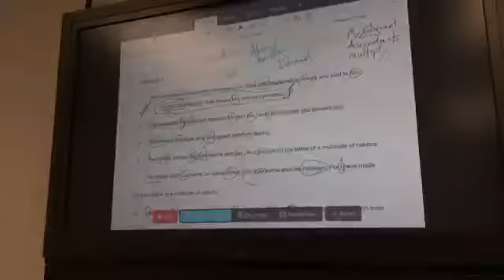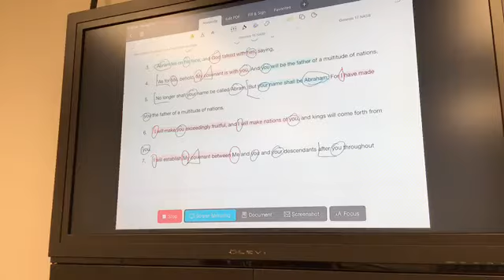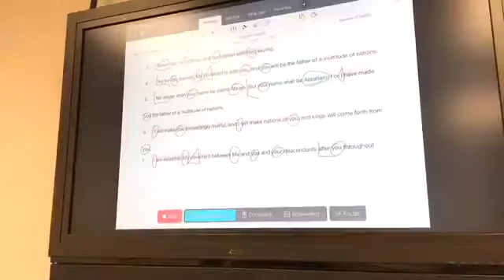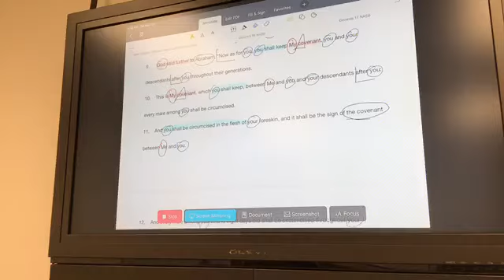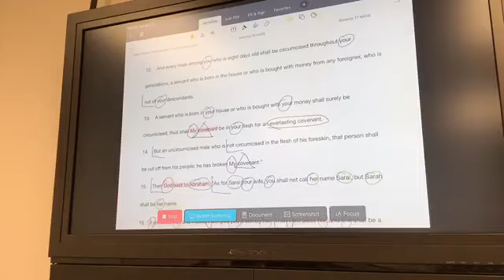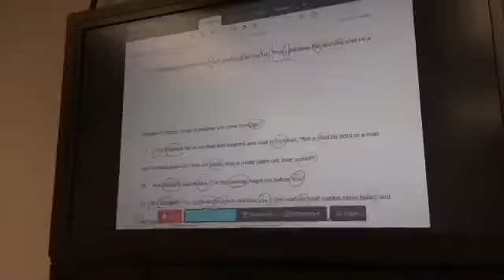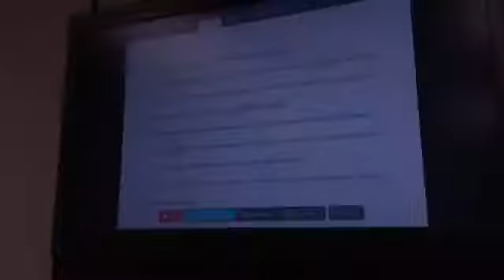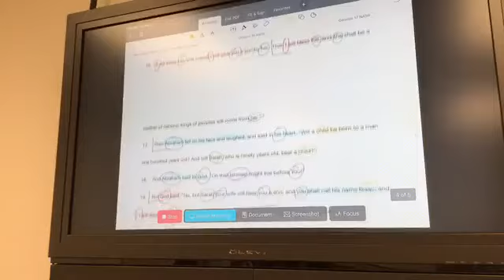Gen 17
Watch the live stream of our Bible Study on Genesis 17!